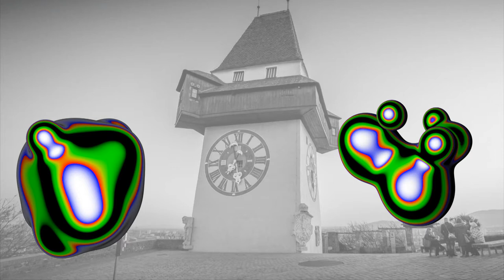Elevate Festival 2020 - Gail Bradbrook - Rebellion or Extinction